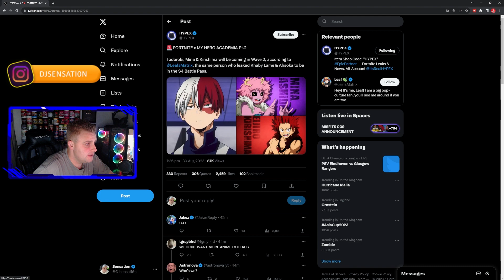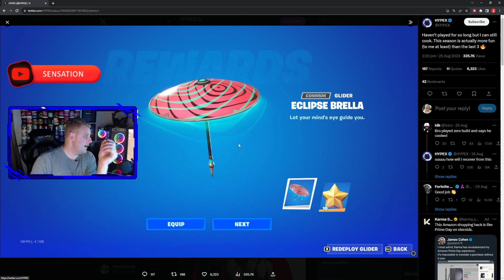FORTNITE x MY HERO ACADEMIA Pt 2